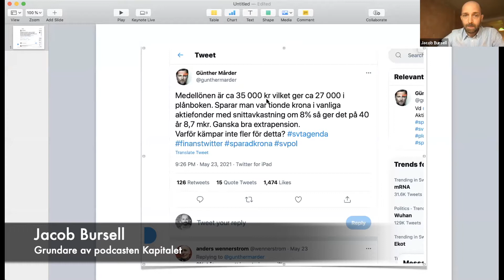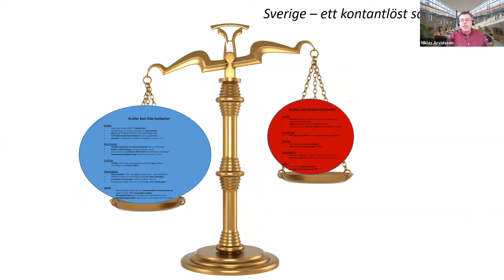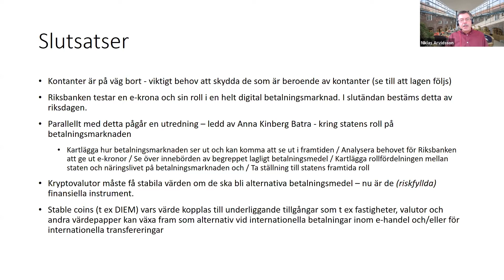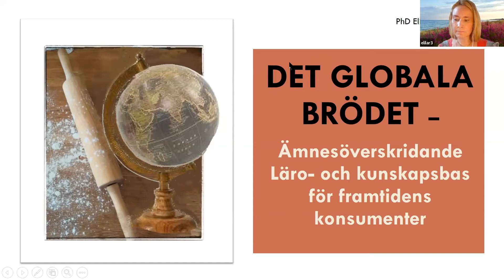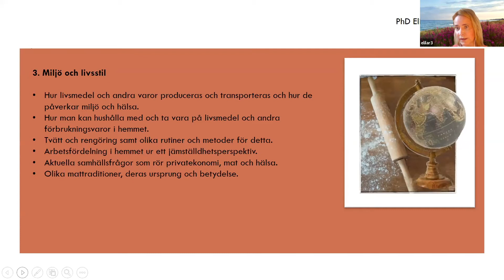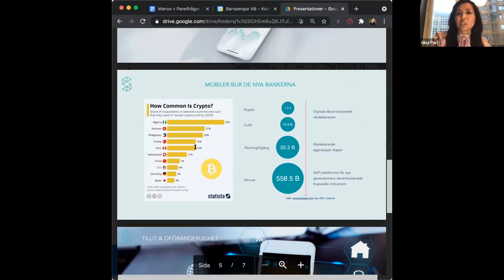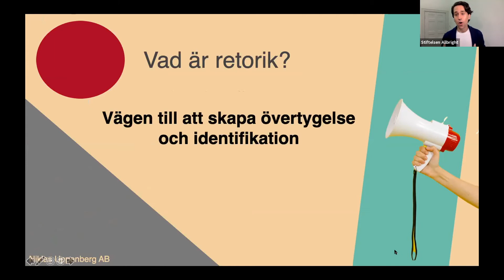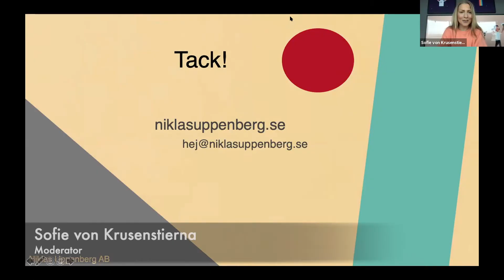The FinLit Network #2 - full version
Den 26 maj 2021 arrangerades andra upplagan av The FinLit Network, en nätverksträff med syfte att förbättra och främja finansiell förståelse och privatekonomiska färdigheter hos barn och unga.

Temat för dagen var: Finansiell förståelse - en samhällsfråga om vår framtid.

The FinLit Network arrangeras av företaget Gimi med målet att skapa en öppen dialog kring det aktuella läget samt påbörja ett långsiktigt förändringsarbete mot en högre finansiell förståelse.

AGENDA

Välkomna!
Sofie von Krusenstierna, moderator
Föredrag:
Jacob Bursell, Grundare av podcasten Kapitalet
Introduktion till ämnet finansiell förståelse/financial literacy

Niklas Arvidsson, Docent i tillämpad företagsekonomi, INDEK på KTH
Beskrivning av vårt kontantlösa samhälle samt innebörden av open banking och Ekrona

Richard Ahlström, Docent i psykologi, Mittuniversitetet
Betalningsanmärkningar, vår tids skötsamhetsindikatorer
Paneldiskussion:
David Sandström (Chief Marketing Officer på Klarna)
Gabriella Göransson (Director Consumer Insight & Deputy CEO på UC AB)
Agata Janiszewska (Head Of Education på Gimi)
Shoka Åhrman (Sparekonom på SPP)
Per-Olof Lindh (Enhetschef skuldsaneringsenheten på Kronofogden)
Mats Persson Bergius (Country Manager Sweden på Lunar)

Fredrik Christensson (Utbildningspolitiska talesperson, Centerpartiet)
Lars Püss (Riksdagsledamot Utbildningsutskottet, Moderaterna)
Jakob Forssmed (Ekonomisk-politiska talesperson, Kristdemokraterna)
Joar Forssell (Riksdagsledamot Näringsutskottet, Liberalerna)
Föredrag:
Elina Larsson, filosofie doktor, forskare och hem- och konsumentkunskapslärare
Vårt Globala Bröd, vikten att ge dagens ungdomar kunskaper inom hållbar livsstil inom hälsa, ekonomi och miljö.

Gina Pari, Client Director, Safello Group AB
Hur bidrar kryptovalutor till ett mer transparent och inkluderande samhälle?

Niklas Uppenberg, Retorik- och beteendekonsult, fd. Unga aktiesparare
5 retoriska knep för ökat finansiellt självförtroende